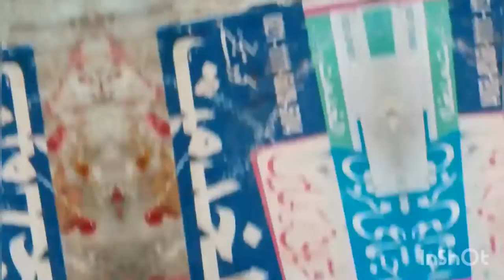Cows in Muhalla Part 02 | Bakra Eid Special | Fun Masti With Tajdar Shah